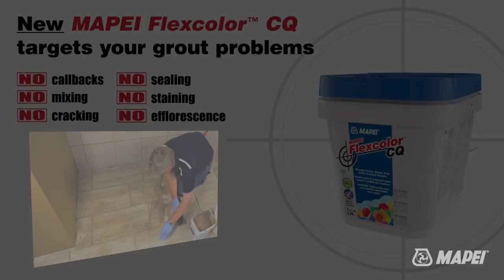MAPEI Flexcolor CQ Demo